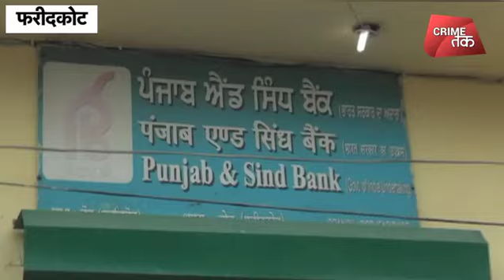और 5 मिनट में ले उड़े लाखों| Crime Tak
फरीदकोट में बदमाश बेख़ौफ घूम रहे हैं. बदमाशो ने पहले बैंक मैनेजर को कमरे में बंद किया और फिर लाखों लूट लिए.